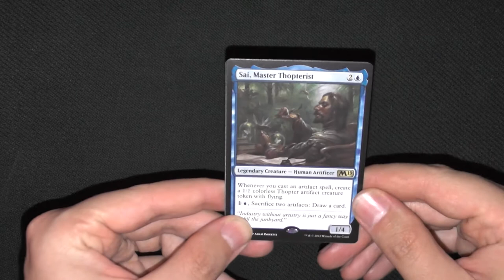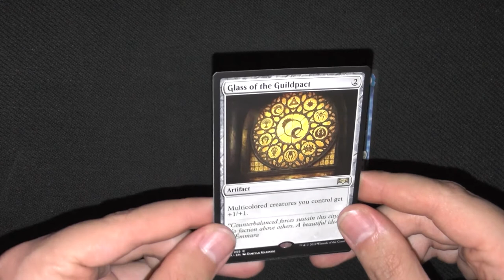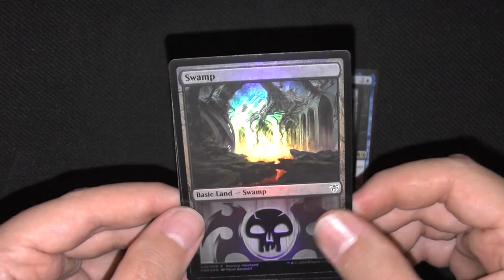Ravnica Alligiance Standard Showdown Booster154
Bei uns im Laden nur als: Das blaue Ravnica bekannt, ist dieses Set sehr Stark unterschätzt. Welches Set ist euer Underdog set?